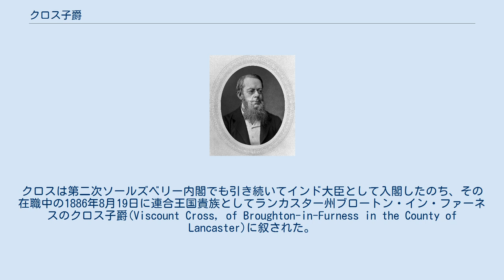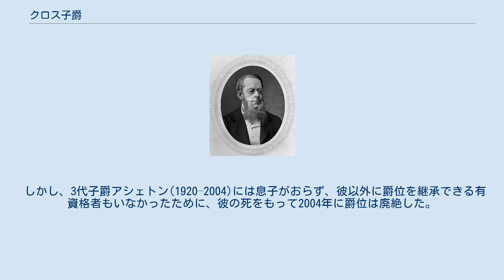クロス子爵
クロス子爵（英: Viscount Cross）は、かつて存在したイギリスの子爵位。
保守党の政治家リチャード・クロスが1886年に叙されたことに始まるが、第3代クロス子爵アシェトン・クロスの死をもって2004年に廃絶した。
 初代子爵リチャード・クロス リチャード・クロス(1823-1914)はヴィクトリア朝の保守党政権下で閣僚職を歴任した政治家で、第二次ディズレーリ内閣及び第一次ソールズベリー侯爵内閣下の内務大臣を務めた。
クロスは第二次ソールズベリー内閣でも引き続いてインド大臣として入閣したのち、その在職中の1886年8月19日に連合王国貴族としてランカスター州ブロートン・イン・ファーネスのクロス子爵(Viscount Cross, of Broughton-in-Furness in the County of Lancaster)に叙された。
彼の息子ウィリアム(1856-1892)もリヴァプール選挙区選出の庶民院議員を務めたが、1892年に腸チフスで父に先んじて没したために爵位を継承できなかった。
そのため、初代子爵ののちはその孫リチャードが爵位を相続している。
 2代子爵リチャード(1882–1932)は官僚で大蔵省政務次官を務めた。
彼が1932年に亡くなると、爵位は長男アシェトンが継承した。
 しかし、3代子爵アシェトン(1920–2004)には息子がおらず、彼以外に爵位を継承できる有資格者もいなかったために、彼の死をもって2004年に爵位は廃絶した。